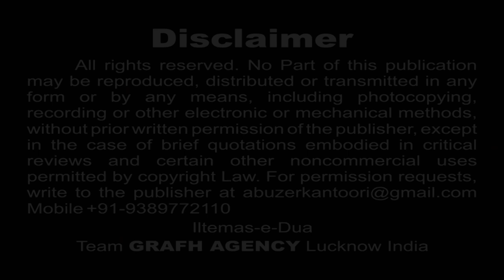दुनिया में अगर शह का अलमदार न होता | अदीब ज़ैदी | Alamdar Na Hota | Nohey Adeeb Zaidi 2019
नोहा 2019
दुनिया में अगर शह का अलमदार न होता
नौहाख़्वान - अदीब ज़ैदी
Duniya Mein Agar Shah Ka Alamdar Na Hota
Reciter -  Adeeb Zaidi
Poet - Mehdi Raza Shikarpuri
Composition - Janab Haider Jalalvi

Lyrics -
Duniya me agar sheh ka alamdar na hota
Phir koi bhi duniya me wafadar na hota

Phir zikre ali sun k na jazbaat ubharte
Phir aag k sholon se na insan guzarte
Matam ki safon me koi jarrar na hota

Sunte na zamane me azanon ki sadayen
Karta na koi dil se namazon me duaeyen
Koi ghame sarwar me azadar na hota

Sajjad ko jakde hue zanjeer na hoti
Phir qaide sitam zainabe dilgeer na hoti
Jarrar agar zabt ki talwar na hota

Neze pe jhukae hue sar hota na ghazi
Laake jo sakina ko pila deta ye paani
Sharminda sakina se hayadar na hota

Khaibar ki wigha ghaat pe darya ki dikhate
Abbas agar dasht me talwar chalate
Zainab k liye shaam ka bazar na hota

Mehdi tere nohay se boht khush hai sakeena
Bakhshish ki sanad hai ye aqidat ka khazeena
Jannat kabhi koi bhi haqdar na hota

Our Branch Office :
GRAFH AGENCY

Presented By : Mohd. Asghar Kintoori & Karrar Haider Jaan Jarwali
Cameraman : Rahul Singh Chauhan, Mehdi Haider
Camera Asstt. : Mehdi Hasan "Sonu", Shauzab Zaidi, Meesam
Production Manager : Mahtab Husain & Mahmood Rizvi
Video Editor : M. Abuzer Kintoori